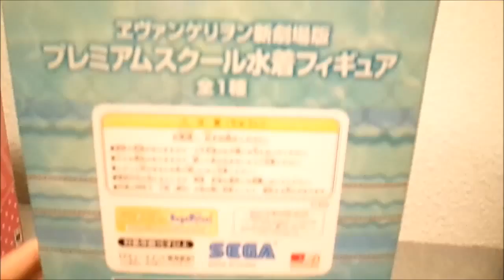EVANGELION - Rei Ayanami - Versión en Bañador (con ducha)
School Swimsuit Version (with shower)

SEGA - Premium Figure